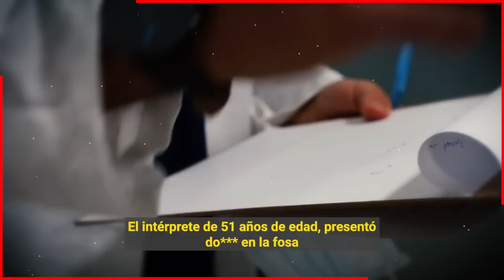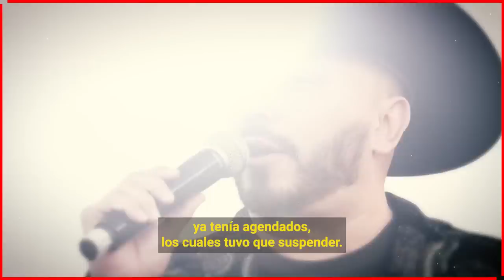🖤🎚️ 𝗡𝗢 𝗔𝗚𝗨𝗔𝗡𝗧𝗢... Lupillo Rivera Es Hospitalizado de Emergencia 𝗟𝗔𝗠𝗘𝗡𝗧𝗔𝗕𝗟𝗘 😭🎚️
Piden oraciones por la vida de Lupillo Rivera pues hace unas horas fue hospitalizado de emergencia en el hospital al parecer por un fuerte dolor abdominal por lo que el cantante ha tendido que cancelar muchos compromisos.

Bitcoin:
Trading:
ecommerce: